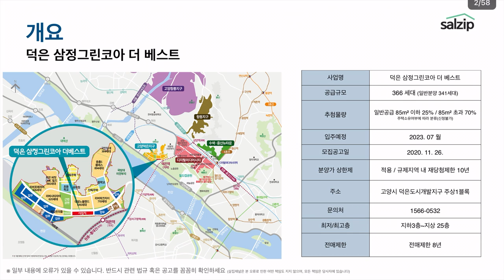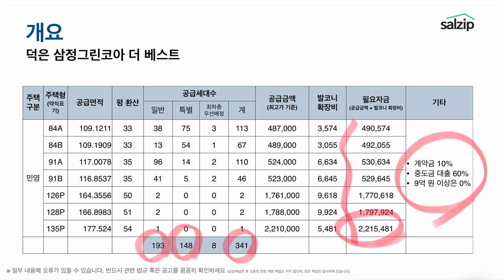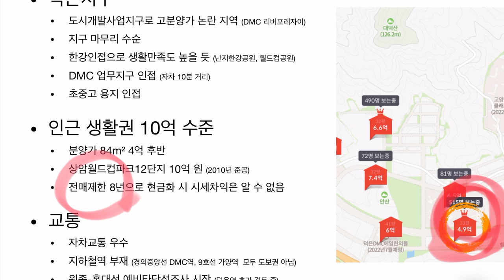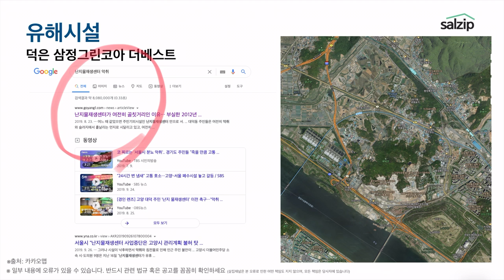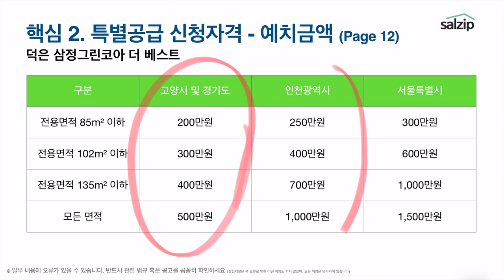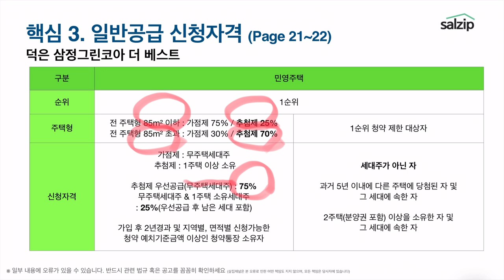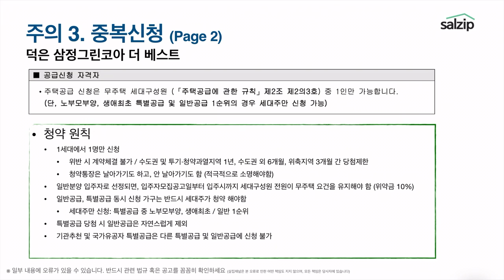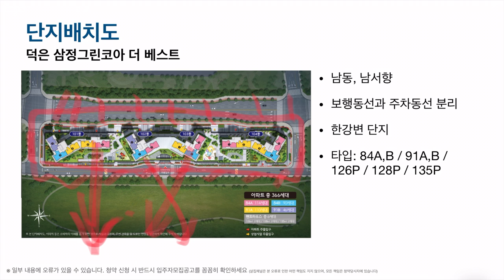4억대 한강뷰 주상복합 분양단지는 어디일까? 덕은 삼정그린코아 더베스트 [살집채널 박미미/드론영상 포함]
살집청약 덕은 삼정 그린코아 더베스트 편 입니다. 살집채널은 객관적인 정보전달을 위해 노력합니다